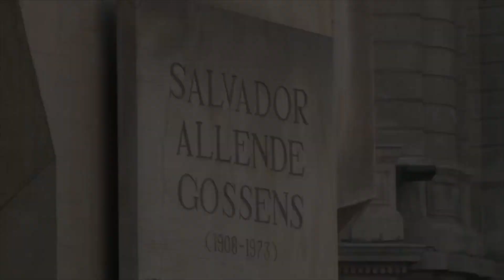politics of holidays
BTC

bc1qmsz0lt2hev77k9ws78vgr67hlt29kx06vwnrz4

Doge
DAfY471x7TuLFgnd2FcirduERACV54LBy6

Eth
0xd8F94FF3688626A83d55DEeC69dB62D725143ec2